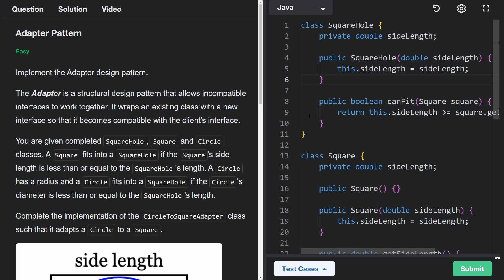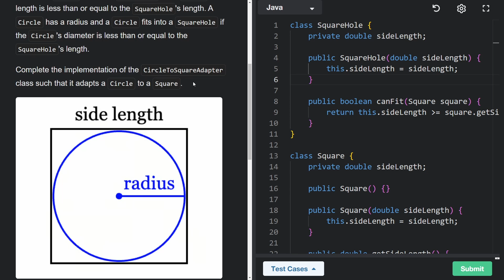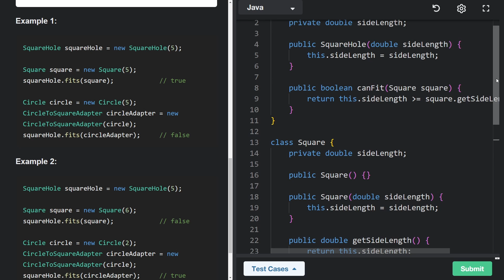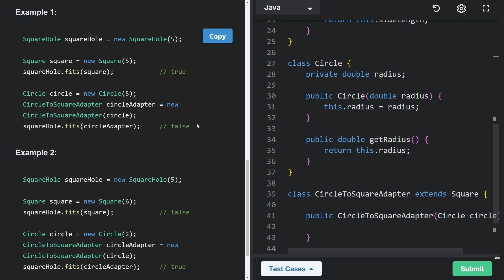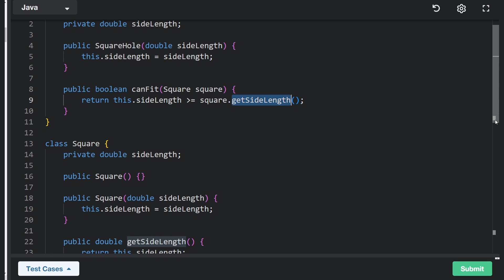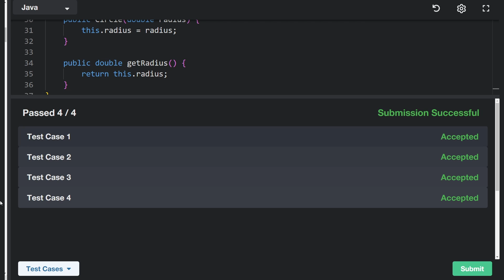Implement the Adapter Design Pattern